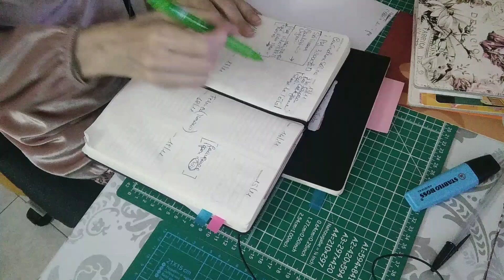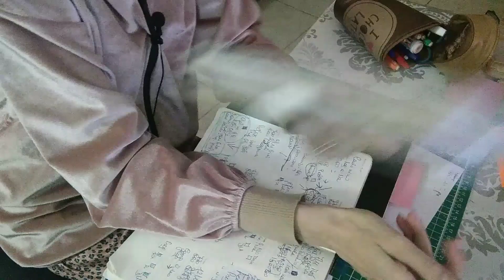Come organizzo le settimane con più Agende e Chiacchiere insieme 😍